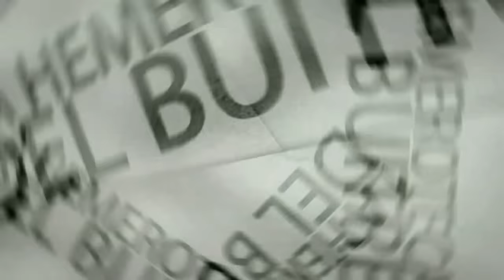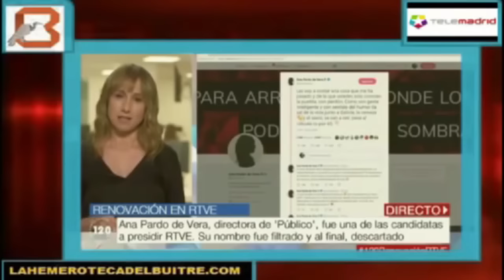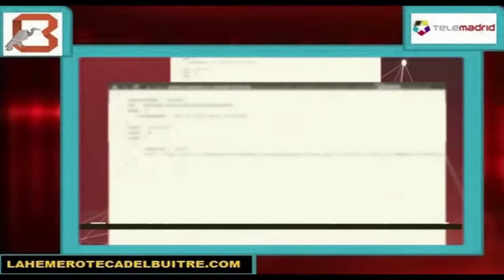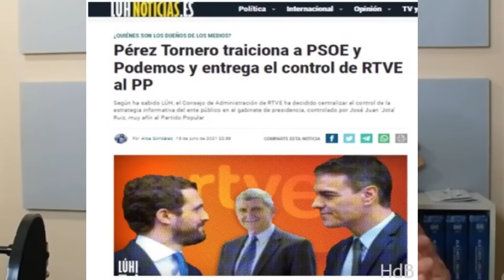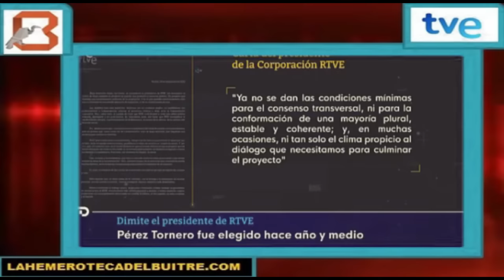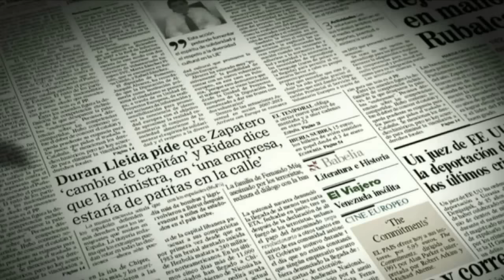PSOE, PP y Podemos echan a Elena Sánchez como presidenta de RTVE (José Pablo López, Pérez Tornero..)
Tras colaborar en la caída de Pérez Tornero de la presidencia de RTVE, Elena Sánchez ha terminado siguiendo el mismo camino que su excompañero.